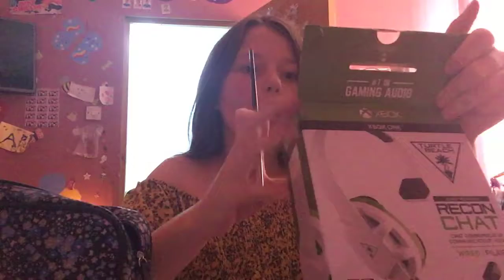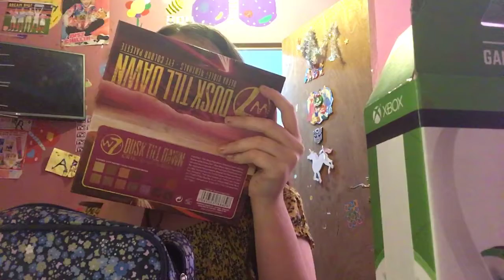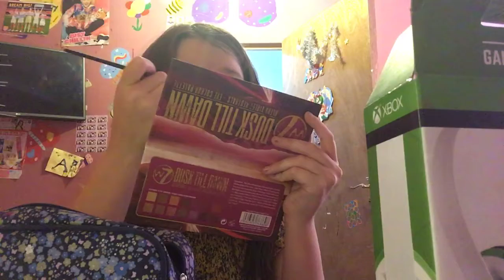Girls getting ready for there first date with there ex